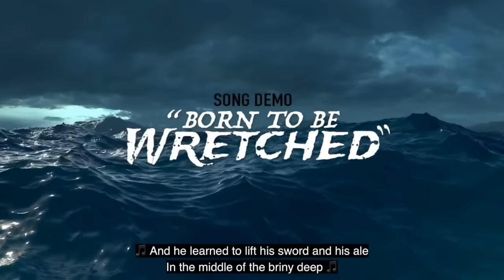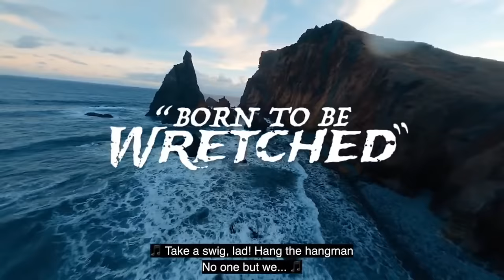An Age & An Age: Celebrating 15 Years of SK!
Join us for the third livestream of our CINDERELLA'S CASTLE Kickstarter campaign!

On this two hour streaming celebration, we'll commemorate StarKid's anniversary and look back at the company's fifteen year history. We'll share stories and memories from our past productions as we raise funds for our newest musical adventure: CINDERELLA'S CASTLE!

CINDERELLA'S CASTLE is a grim and hilarious retelling of the classic fairy tale. It features a book by Nick & Matt Lang, and music & lyrics by Jeff Blim. The live show will run in the summer of 2024, then hit YouTube in late 2024/early 2025.

Be sure to check out our Kickstarter page and help us bring this fantasy world to life.